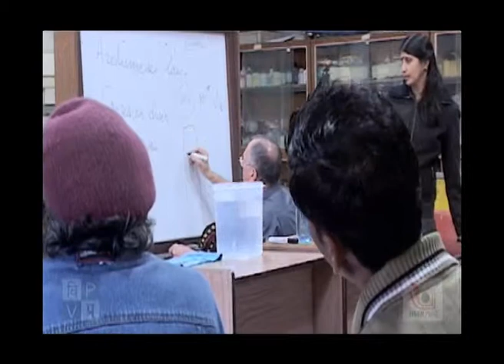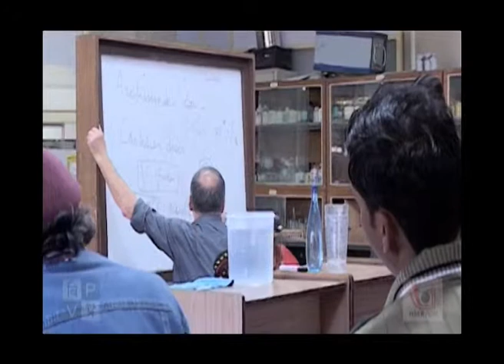Vigyan Prasar's Low Cost Physics Experiments ~ CARTESIAN DIVER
Vignan Prasar & IISER, Pune present Prof Pierre Fontes who through kitchen, toys and day to day materials deconstructs the aura of science for school teachers.

here is a clip on Cartesian diver.